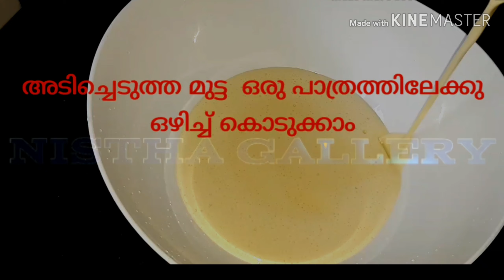Iftar Sweet Recipe |Carrot Semiya Pola| Easy & Tasty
Easy & Tasty  iftar Sweet Recipe